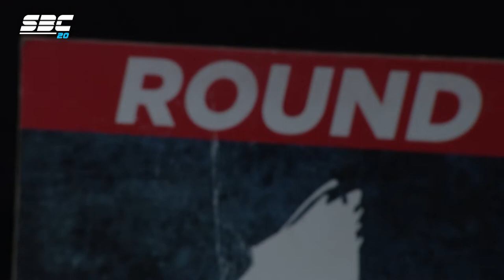SBC 20 - MIRO JURKOVIC vs STANISLAV KROFAK - SBC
SBC 20 -  SBC 20  - MIRO JURKOVIC vs STANISLAV KROFAK - SBC

Sombor, Serbia
HALA MOSTONGA

 Best MMA event!